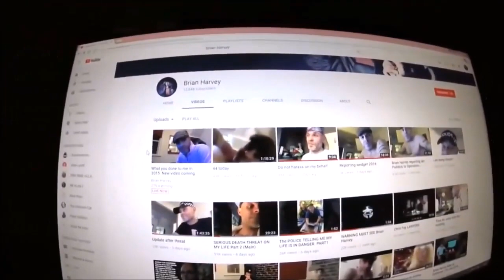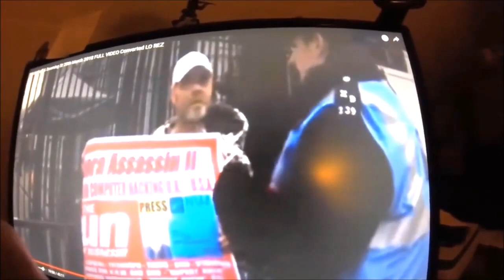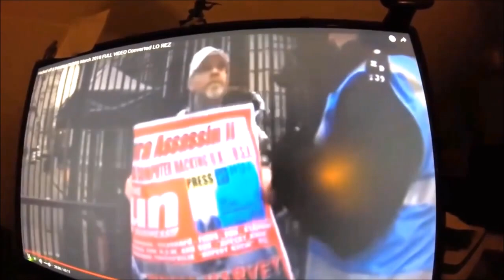Brian Harvey & The Fake Police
Uploaded on all channels because I know they love it so much.